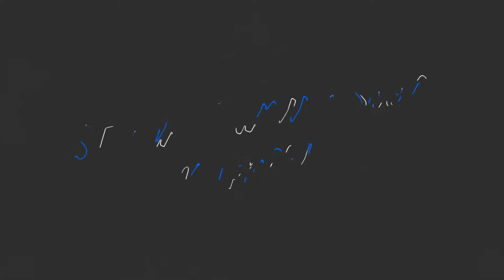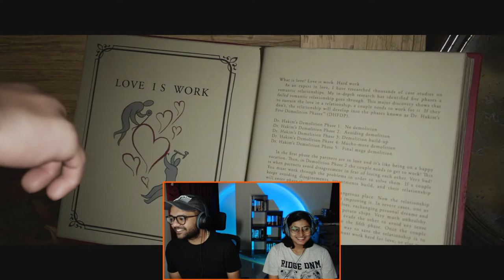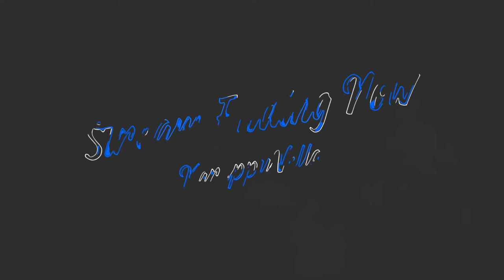It Takes Two | Chapter 1 | ft @newtsp | Tamil Live Fun Gameplay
🌟 Daily Short Timing - 9 AM.
🌟 Daily LIVE at 9 PM.

Chat Commands
!bio